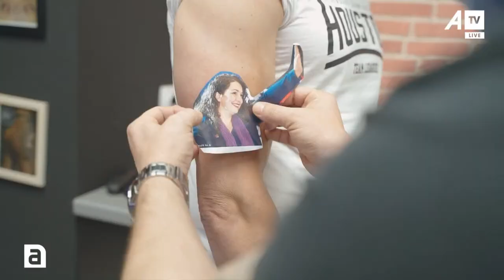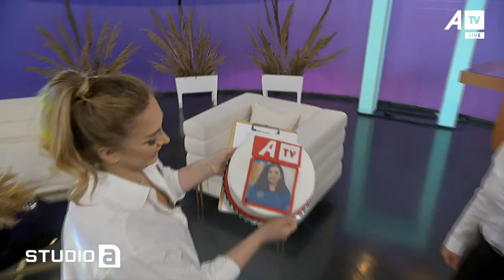Njihuni me qytetarin që ka tatuazh ne trup Albin Kurtin dhe Vjosa Osmanin!